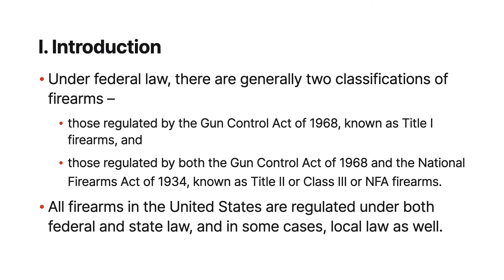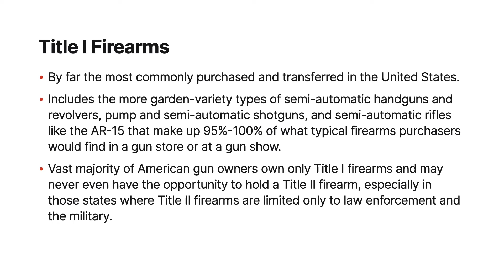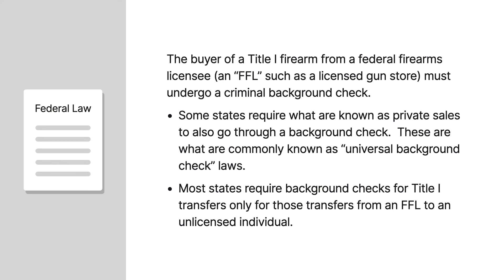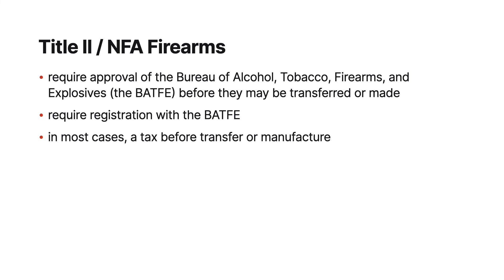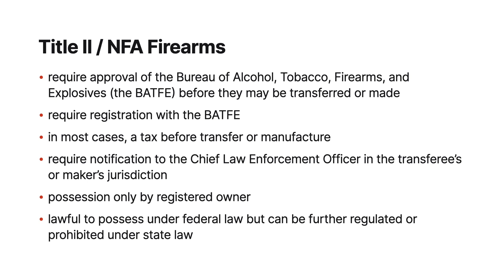The ABCs of the NFA Online CLE Course | Quimbee CLE